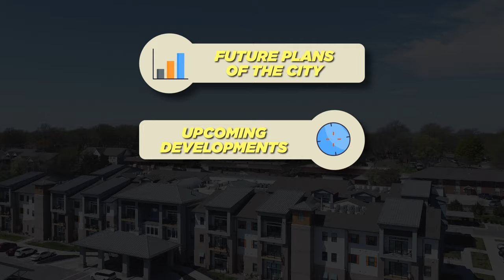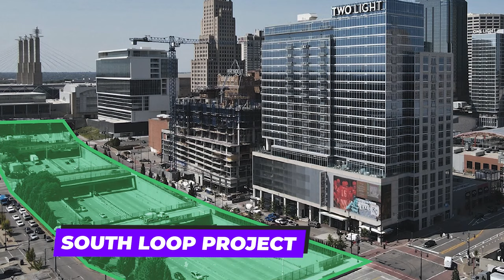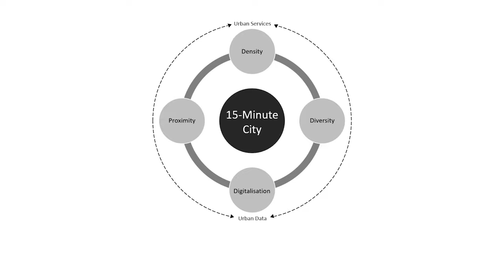Coming to Kansas City by 2026 [EXCITING FUTURE PLANS]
If you don't live in Kansas City then you're likely not familiar with the exciting new developments and events taking place here in the coming years! And while most cities are eying 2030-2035 as their masterplan completion dates, Kansas City has major growth taking place over the course of the next few years!

Yes, we have the NFL draft drawing national attention to our city, but here's what else we're most excited about that's coming to Kansas City by 2026!

📲 We have so many people contacting us who are moving here to Kansas City and we ABSOLUTELY love it! Honestly if you are moving or relocating here to Kansas City, we can make that transition so much easier on you!!

Real Estate Agents Kansas City Realty
Kyle Talbot
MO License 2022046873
KS License 00249181
Mollie Talbot
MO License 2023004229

00:00 Intro
01:40 NFL Draft
02:12 KC Current Stadium
02:41 Pennway Point
04:10 Rock Island Bridge
05:33 Street Car Expansion
07:09 South Loop Project
08:54 World Cup